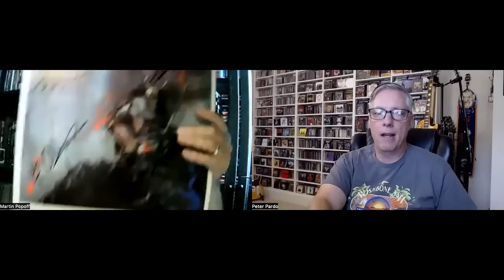Are Bands From Countries Where English Isn't the Main Language a Barrier? (w/ Martin Popoff)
Join Pete Pardo & Martin Popoff for a discussion of International bands who either sing in their native non-English speaking language or choose to sing and write lyrics in English when it's not their main language.